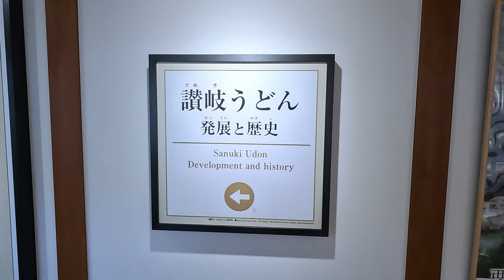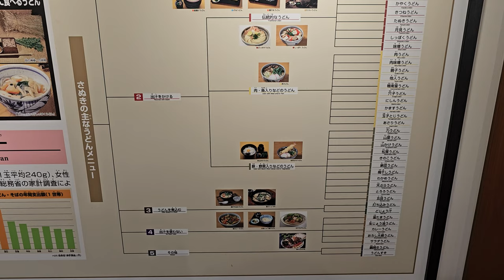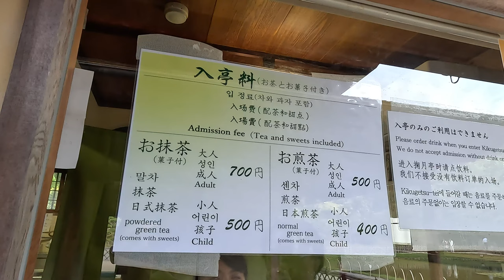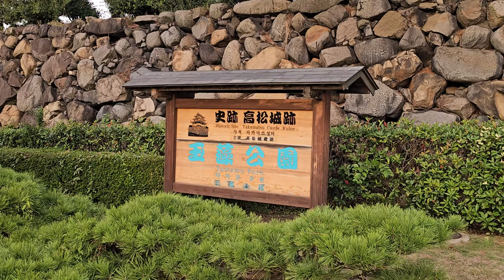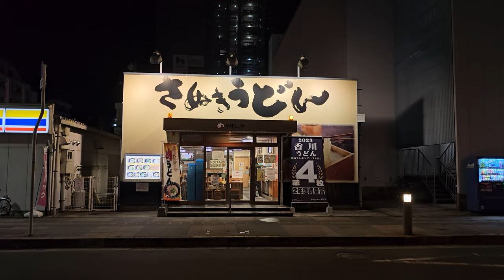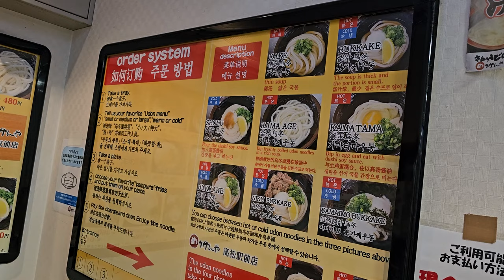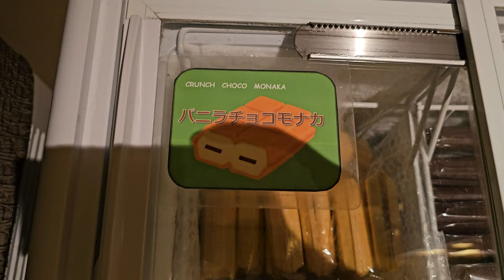리츠린 공원, 우동 투어 그리고 항구 카페 【일본 다카마쓰 1편】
안녕하세요.

4박 5일 다카마쓰 여행을 다녀왔습니다.
사누키 우동의 본 고장인 다카마쓰는 정말 우동 천국이었습니다.
리츠린 공원처럼 아름다운 관광지가 많으니,
잔잔하고 여유로운 여행을 하고 싶은 분께 꼭 추천드리는 장소입니다. 🌈

🏁 여행 루트
마츠시타 제면소 → 리츠린 공원 → UMIE 카페 → 메리켄야 다카마쓰 역전점

0:00 인트로
00:26 여행 시작
00:37 마츠시타 제면소
01:23 리츠린 공원
07:54 다카마쓰 시내
08:43 UMIE 카페
09:59 메리켄야 다카마쓰 역전점
11:07 다카마쓰역과 심볼타워
11:27 마루가메마치 상점가
12:03 여행 끝